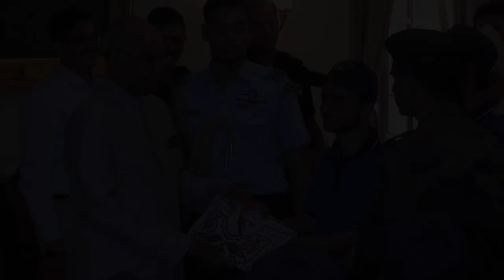President Kovind meets youth from Jammu & Kashmir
A group of youths from Gurez Valley of Jammu & Kashmir attending Operation Sadbhavana called on the President of India, Shri Ram Nath Kovind at Rashtrapati Bhavan today (September 20, 2017).

Welcoming these youths, the President said that the young people are the future of Jammu & Kashmir and it's their responsibility to play a role in the development of the state. He stated that the successive Indian government has worked for the welfare of the people of the State. He asked the youth to learn from the disciple of the Indian Army. He also congratulated the Army on this initiative and wished the programme all success.

This Sadbhavana tour was organized by the 109 Infantry Brigade of the Indian Army with aim to develop trust and reigniting the minds of youths towards national integration.  Under this tour, these youths are visiting Srinagar, Delhi, Lansdowne, Rishikesh and Dehradun.